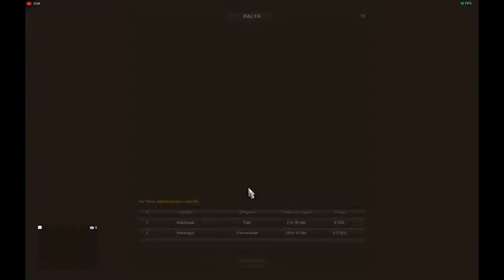ETS2 Off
Visitando a Fazenda!!